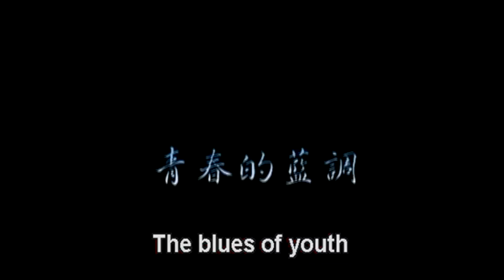Cudowne chwile (The Best of Times), reż. Chang Tso-chi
Cudowne chwile / Mei li shi guang / The Best of Times, reż. Chang Tso-chi, Tajwan 2002

SEKCJA: KLASYKA

12. Azjatycki Festiwal Filmowy Pięć Smaków (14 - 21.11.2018)
12th Five Flavours Asian Film Festival

Realizm magiczny w gangsterskim półświatku Tajwanu. Dwóch diametralnie różniących się charakterem przyjaciół, Hsiao-Wei i A-Chieh, spędza wolny czas włócząc się po osiedlowych alejkach. Pewnego dnia szef Hsiao-Weia daje im obu broń, co doprowadza do serii fatalnych wypadków, do koszmaru, z którego trudno będzie się wybudzić.

Magical realism in the gangster's underworld of Taiwan. Two friends, who couldn't be more different, Hsiao-Wei and A-Chieh, spend their free time wandering around the neighbourhood alleys. One day, the boss of Hsiao-Wei's gives them both a gun, which leads to a series of fatal accidents, to a nightmare, from which it will be difficult to wake up.